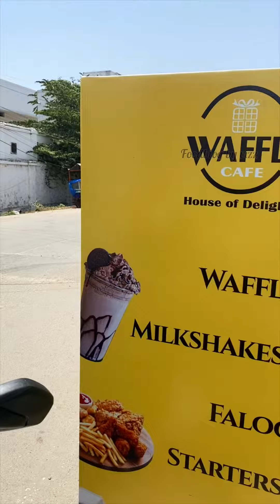New cafe in town !